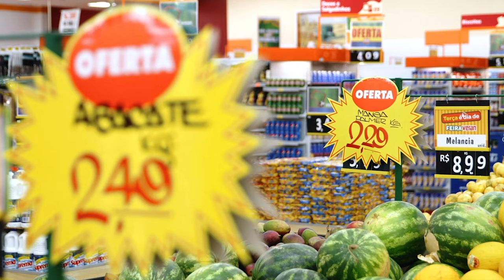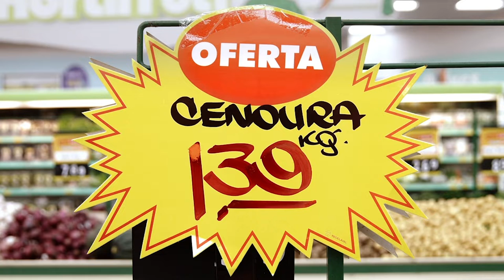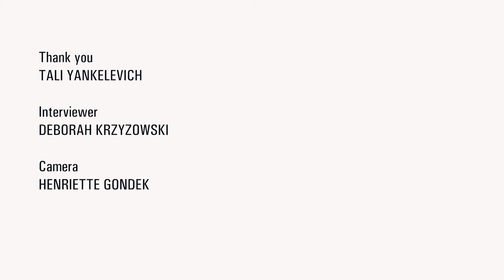Interview with Tali Yankelevich (MY DARLING SUPERMARKET) at the Freiburger Filmforum 2021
Deborah Krzyzowski in interview with Tali Yankelevich (MY DARLING SUPERMARKET) at the Freiburger Filmforum.

As part of the seminar "Interview Practice with Filmmakers" at the Department of Social and Cultural Anthropology of the Albert-Ludwigs-University Freiburg, students conducted interviews with filmmakers at the Freiburg Filmforum - Festival of Transcultural Cinema. These videos were produced by the students themselves, in most cases without previous experiences and in difficult circumstances due to the corona pandemic.